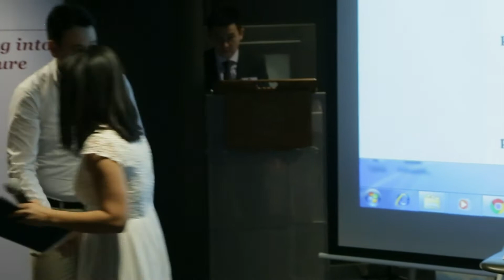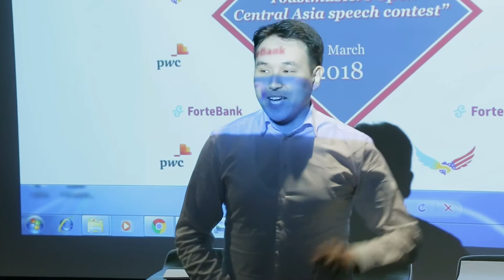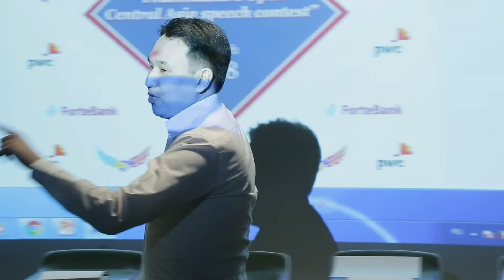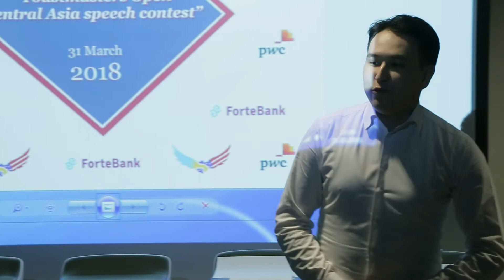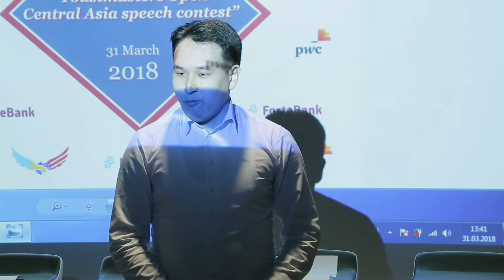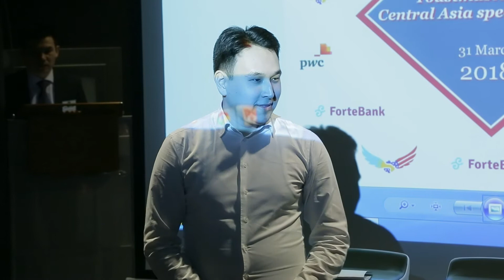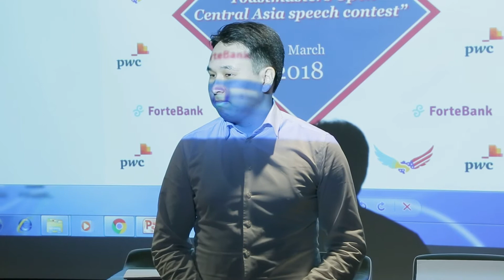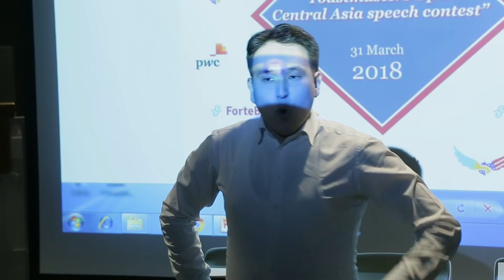The 2nd place winner of TOCA2018 - Asset Omirzhanov from Astana Toastmasters club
The title's speech "Eternal dream - Perished Flesh"